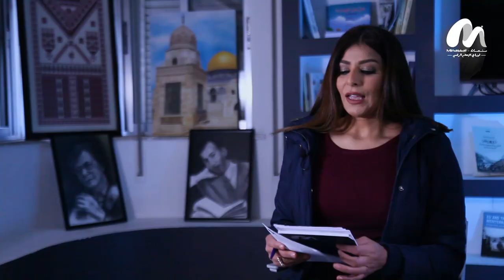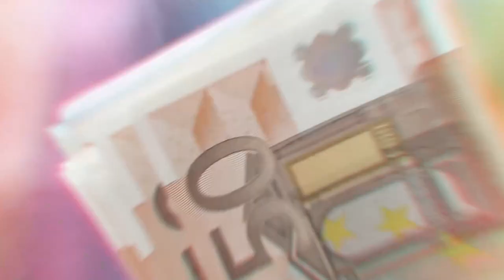برنامج سو_شو - يروجه " كوهين " عمل مخابراتي بعيدا عن الاعلام والاخلاق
إعداد وتقديم
تصوير وإخراج